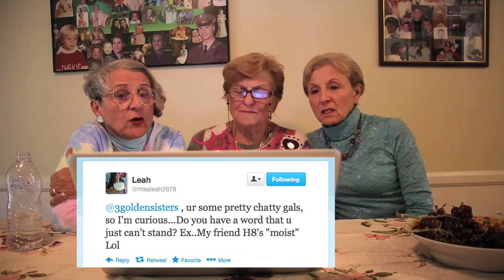Golden Sisters on Words You Can't Stand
The Golden Sisters answer a tweet on words they hate.